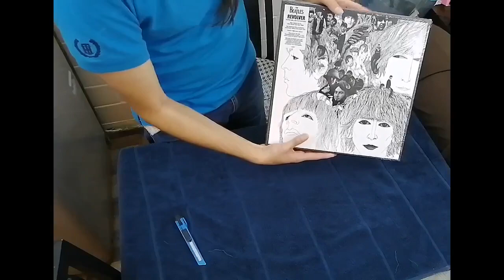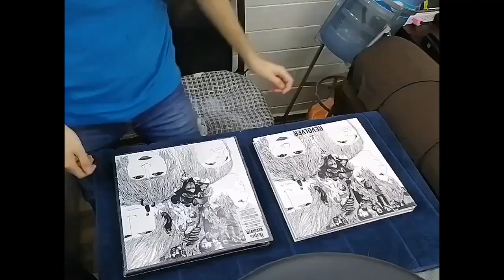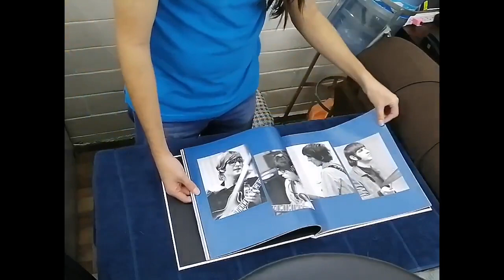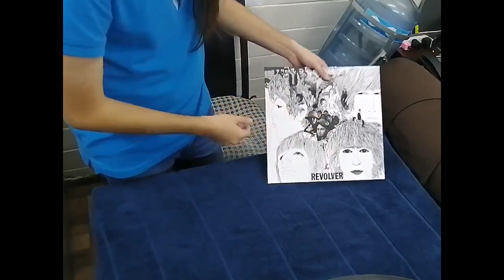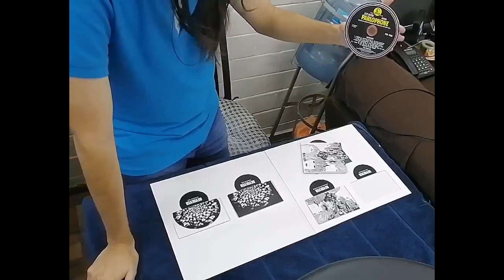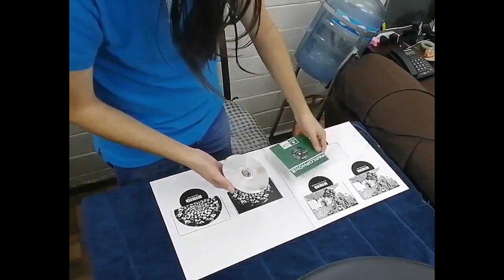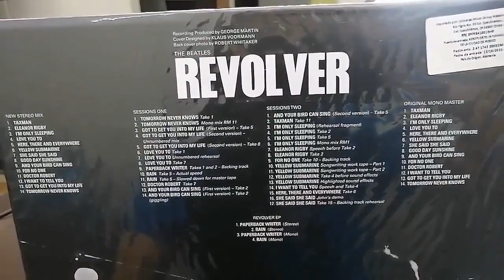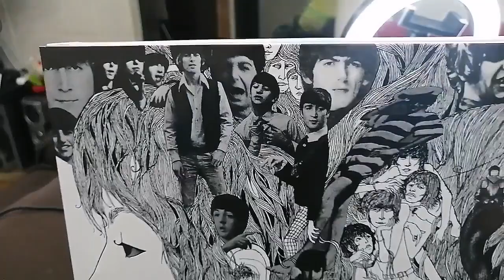Unboxing: The Beatles Revolver, Super Deluxe Edition 5 CDs.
Que tal amigos les comparto el unboxing de la nueva caja super deluxe de revolver de los beatles, la edición 5 CDs, espero les guste y lo disfruten mucho, me apoyarían mucho dejando su like y comenten que les parece esta edición, saludos amigos 😀🥁🤘✌️👋😁